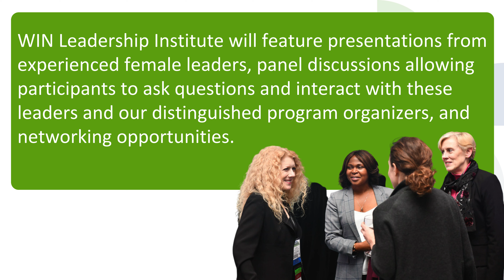Title: SITC's Women in Cancer Immunotherapy Network 2024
We invite you to apply for the SITC WIN Leadership Institute programs and/or share this exciting opportunity with female leaders in your network. The 6th Annual SITC Women in Cancer Immunotherapy Network (WIN) Leadership Institute features two opportunities to attend, in-person or virtually (Aug. 8–9, 2024 in Chicago, IL or virtually Aug. 22–23, 2024). APPLICATIONS DUE BY 5 P.M. PST ON APRIL 3, 2024

The SITC WIN Leadership Institute will feature presentations from experienced female leaders, panel discussions allowing participants to ask questions and interact with these leaders and our distinguished program organizers, and networking opportunities.

The program, championed by SITC Past President Lisa H. Butterfield, PhD, the society’s first female president, brings emerging female leaders in the cancer immunotherapy field together for an inspirational two days of professional development and networking event.